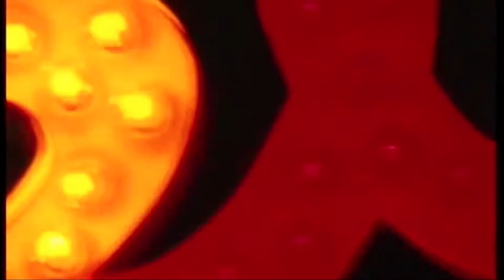Sun Judge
Bitter Banquet: Album Track Seven